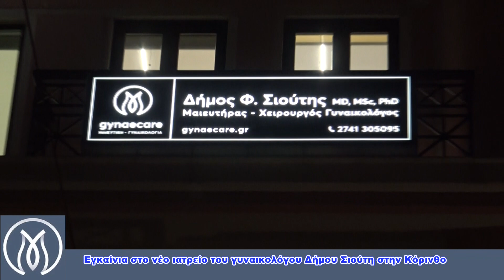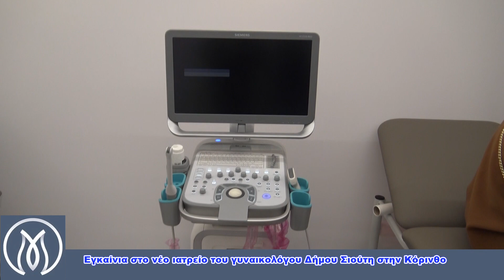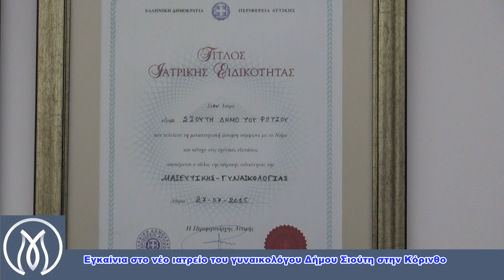Εγκαίνια Νέου Ιατρείου Δήμου Σιούτη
Δείτε περισσότερα εδώ:
Το Σάββατο 26 Νοεμβρίου πραγματοποιήθηκαν
τα εγκαίνια του νέου ιατρείου στην Κόρινθο
του μαιευτήρα – χειρουργού γυναικολόγου Δήμου Σιούτη.